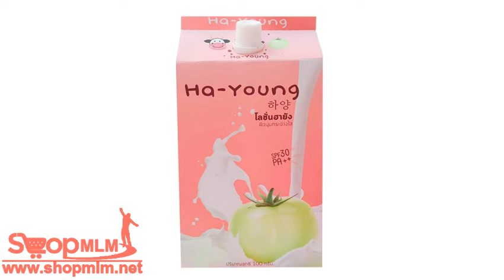Ha Young Lotion โลชั่นฮายัง โลชั่นน้ำนมเข้มข้น 102